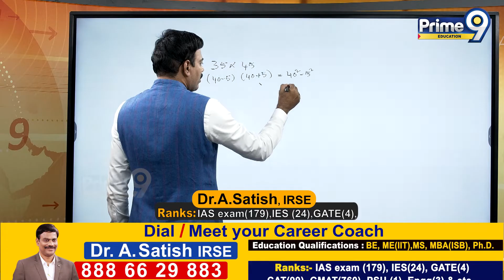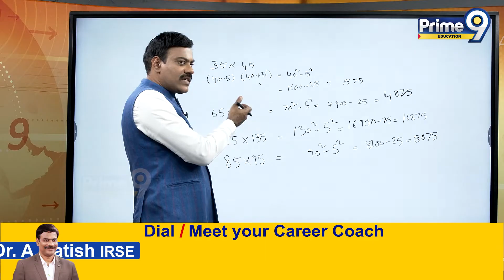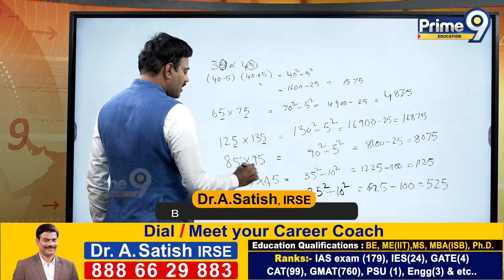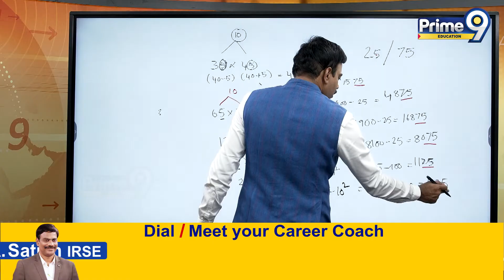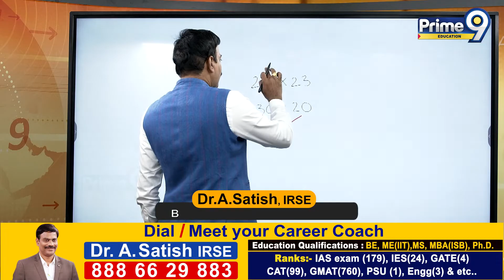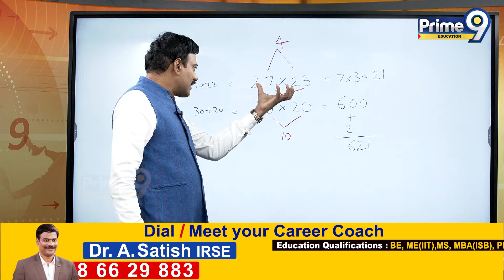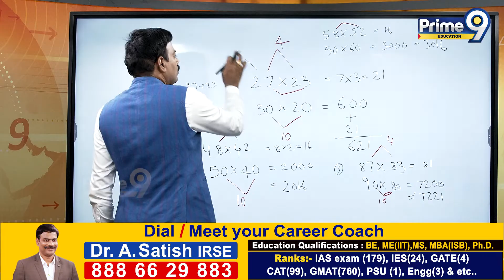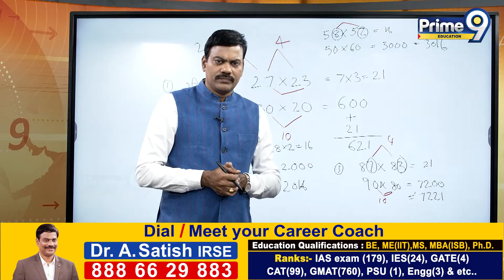Basics of Math's Concepts Series - 02 | అన్ని Classes Students వారికి Useful | Dr Satish irse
Office Location :
26, Nagarjuna Hills Rd, Mothi Nagar,
Nagarjuna Hills, Punjagutta, Hyderabad,
Telangana 500082